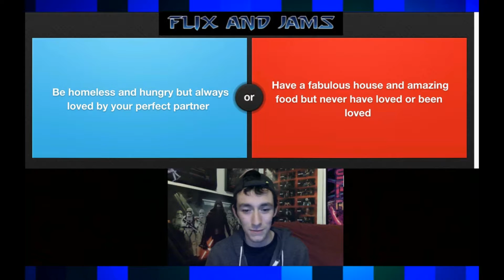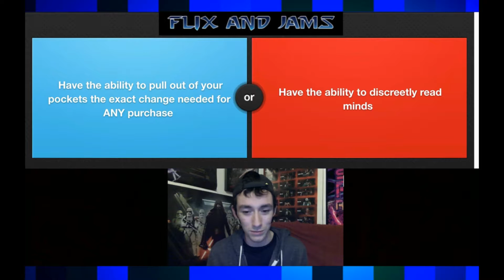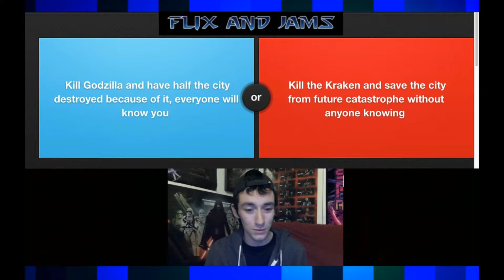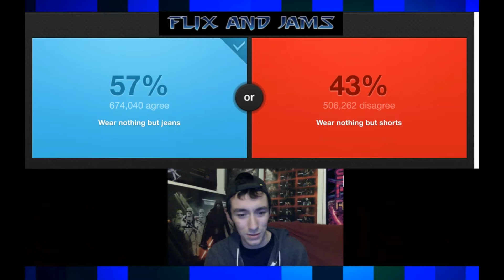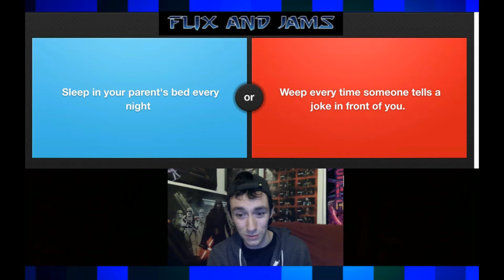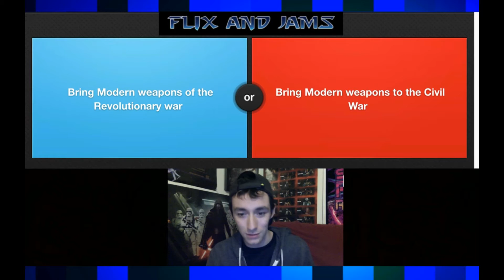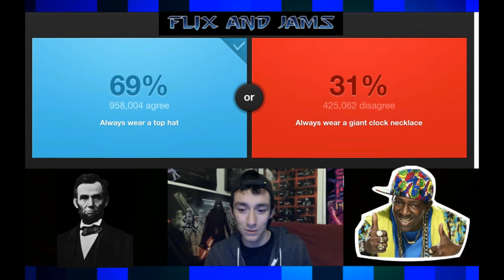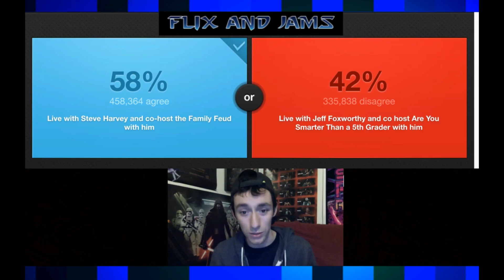Let's Play: Would You Rather! Pt. 2 "Gladiator Gaming"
Back at it again with the Would You Rather questions while trying out some new production equipment as well!